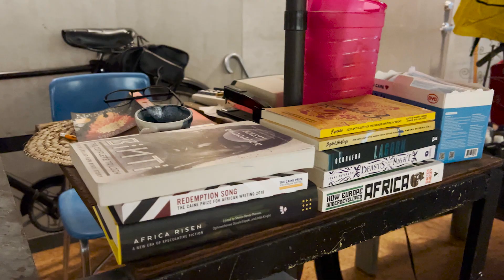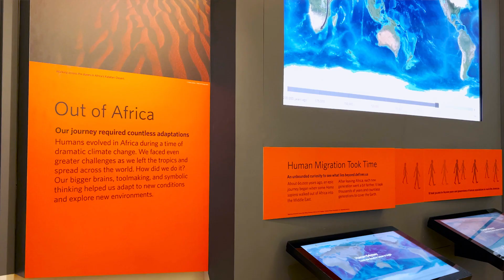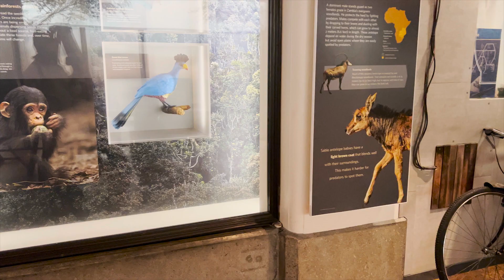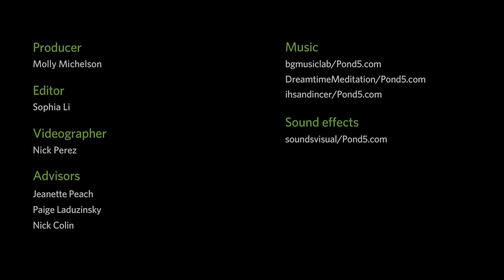Leo na Kesho (Today and Tomorrow) | California Academy of Sciences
With a new exhibit from artist Walter Kitundu, the California Academy of Sciences invites visitors to gain a new perspective on historic Tusher African Hall. Nestled between African Hall's existing wildlife dioramas, Leo na Kesho (today and tomorrow), infuses the space with an example of contemporary urban life in Tanzania.